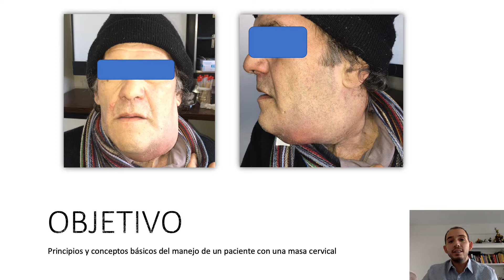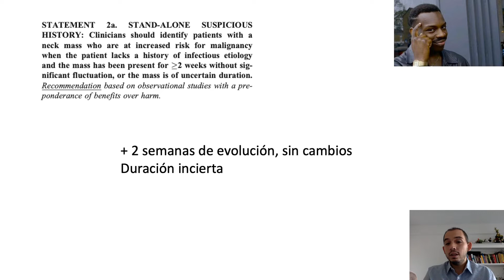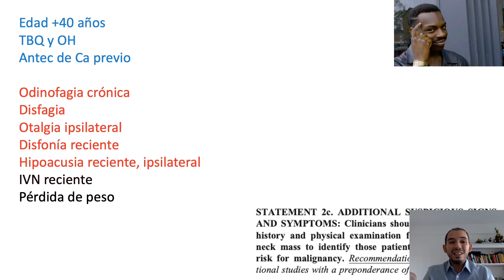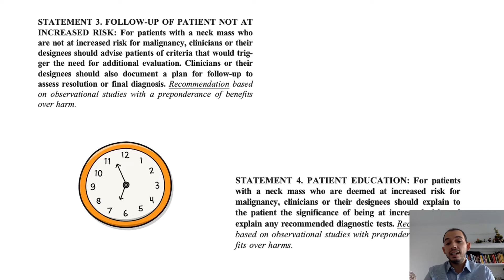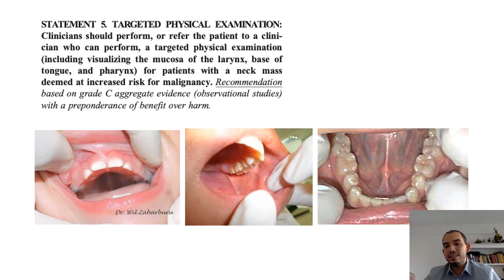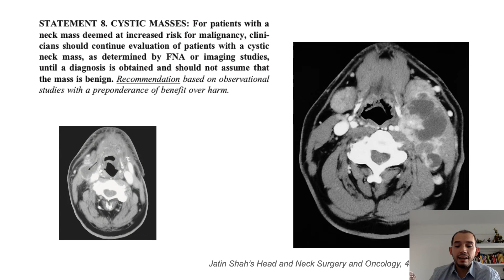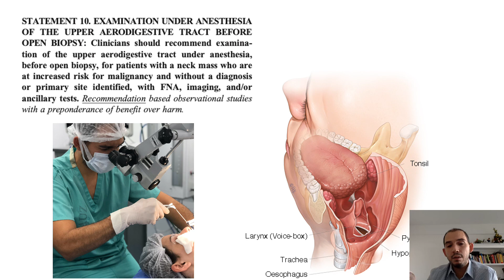Club ORL - MINI Charla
Dr Leonardo Zambrano - Tumor lateral de cuello